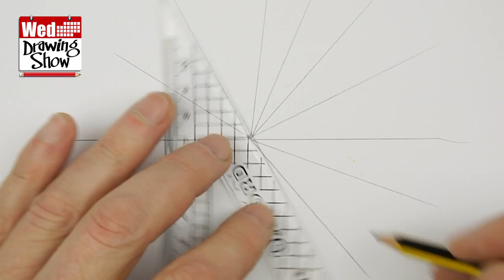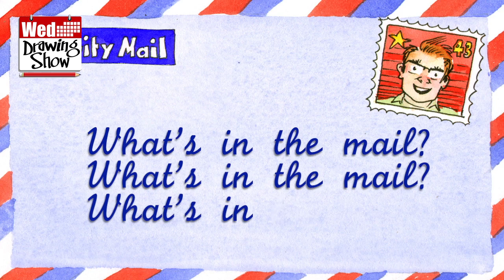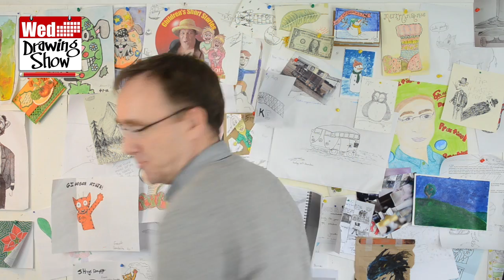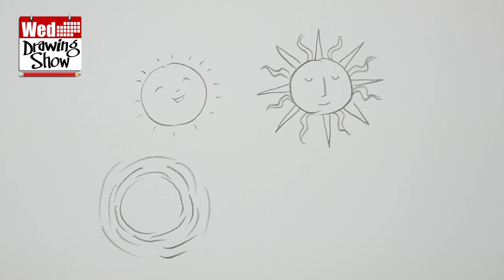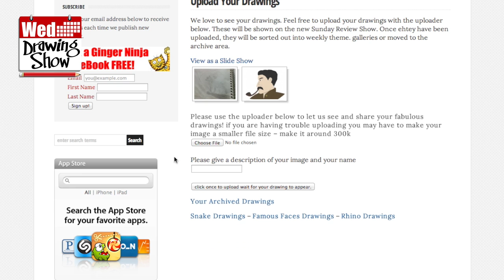Drawing the Weather - The Wednesday Drawing Show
The Theme for today is a sunny day. Meet Chris Wonfor of @Cleffernotes, who wrote the introduction music to my videos. He has written a short piece of music in three parts, Sunny Day, Scary Storm and a Bright New Day. Chris wants to show how music can simply express simple ideas and feelings.

Over the next three weeks, we would like you to illustrate the video with your artwork. Then, at the end, we will put the whole thing together a one long video.

This week is a sunny day. It might be a sunny day where you are now. what would you draw to express how you feel, Maybe you have different cultural ways of expressing sunshine where you live - that would be interesting to see.

Go to Chris's channel and listen to the music a couple of time at least to get the jolly bouncy feeling of his summer's day - here's the

to help you get ion the mood, I've done a quick lesson on simple perspective, how to draw clouds and how to draw sunshine too. Enjoy :)

looking forward to seeing them soon.

with award winning illustrator, Shoo Rayner. See Shoo's books on amazon.com and on amazon.co.uk

Follow Shoo's other channels for short snappy lessons
for chat,advice,techniques and interviews with other great artists and illustrators.

I use a Rotring Tikky Graphic 0.3 pen and copic ciao marker pens. The paper is fairly cheap drawing cartridge or bristol paper.

Look me up on Amazon or in your local bookstore. I've illustrated over 200 books in my time! Enjoy!